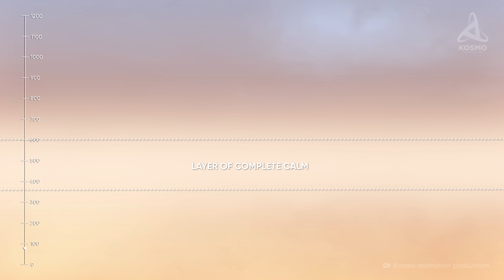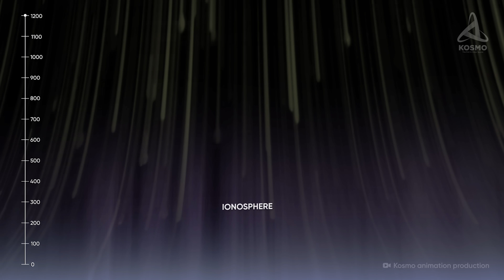What Did NASA Discover under Titan’s Thick Atmosphere?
We are determined to discover traces of life on remote exoplanets, so we cast our gaze far beyond the boundaries of the Solar System and into the great abyss of space. But actually just several hundred years ago a unique world was detected comparatively close to us. There are clouds in its atmosphere, it rains there and on its surface great rivers flow into lakes and seas. Still, the conditions on this fascinating celestial body are lethal, with the surface bound by incredible cold. So what is really happening on Titan?

00:00 Intro
00:55 Titan
03:08 Titan’s atmosphere
04:58 Aztlan (map of Titan)
06:40 The Menrva crater (map of Titan)
08:06 Hotei Arcus (map of Titan)
09:05 Mithrim Montes (map of Titan)
09:34  Shangri-la (map of Titan)
10:12 The Adiri area environs  (map of Titan)
10:43 The Huygens probe’s landing site
13:24 Layers of Titan’s atmosphere
14:29 Kraken Mare  (map of Titan)
15:00 Ligeia Mare  (map of Titan)
16:54 The Dragonfly mission
18:15 Is life on Titan possible?
19:23 Ending